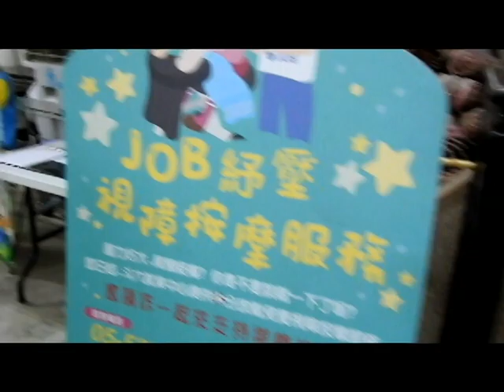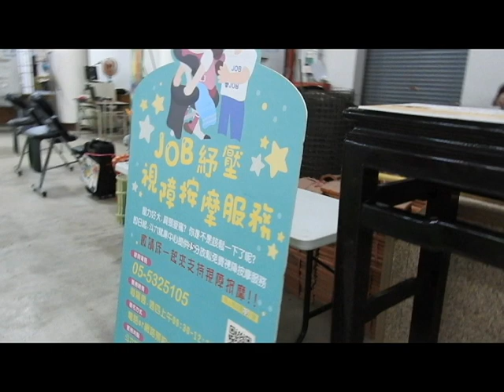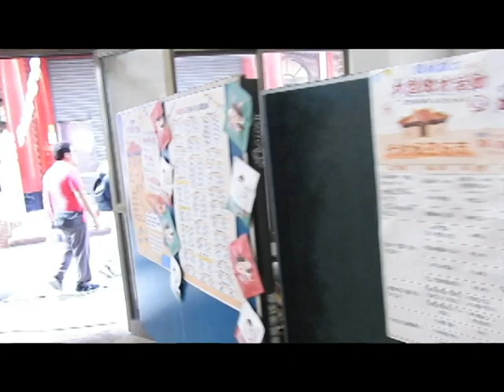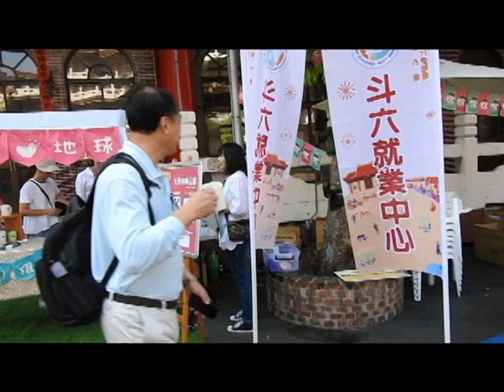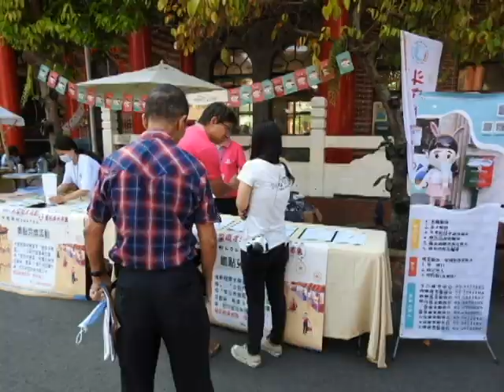斗六就業中心出奇招 雲林廟口辦徵才吸千人參與！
勞動力發展署雲嘉南分署斗六就業中心今(14)日上午於斗六南聖宮舉辦「求職順利GO GO GO、保庇找到好頭路」大型徵才活動，除了邀集30家廠商合力提供逾800個工作機會，還結合童玩多元市集，讓求職民眾找工作之餘，也能攜家帶眷參與，大人小孩共度愉快的周末，現場估計超過千人參與！

    雲嘉南分署長劉邦棟也特地到場為求職民眾加油打氣，他表示此次徵才廠商包括在地大廠正新橡膠、福懋興業、台灣卜蜂、建大工業、鈺統食品、巨高興業、利勤實業等30家企業，產業含括半導體業、製造業、服務業及旅宿業，釋出逾800職缺徵才，其中建大工業誠徵30位輪班制的現場技術員，待遇最高可領60K、彰源企業徵現場技術人員不限經驗最高也有50K，最受求職民眾青睞；另外像資訊工程師、儲備幹部、英日文國外業務人員、安全衛生管理人員等都有機會達40K甚至50K以上薪資，民眾詢問度踴躍！

    89年次的楊小姐特地起了大早到現場尋求轉職機會，她瞄準利勤實業、廣福毛巾等在地企業，希望找到常日班的資訊相關工作；74年次的彭先生則待業中，聽聞今日有大型徵才，事前做足準備功課，具有太陽能光電相關專業的他，已向建大工業、海德魯材料等企業投遞履歷，希望年底前可順利就業！

     劉邦棟也鼓勵現場求職民眾，如果沒有找到心儀的工作，不妨多參考勞動部近期推出的許多措施，例如「投資青年就業方案第2期」就可以幫助青年接軌職場；另外「僱用獎助計畫」、「職場學習及再適應計畫」及「職務再設計」等方案則可以幫助中高齡及高齡民眾就業；「婦女再就業計畫」則適用於因家庭因素離開職場180天以上的婦女朋友，只要透過就業中心推介穩定就業90日以上，即可申請3萬元的再就業獎勵，歡迎有需求民眾可向斗六就業中心洽詢。

    今日除徵才外，現場還搭配闖關卡集點活動，如視障按摩、公益義剪、消防體驗、彩繪杯墊DIY、環保杯杯交換、多元市集及政令宣導等，同時由南聖宮、雲林縣政府勞青處、衛生局社區心理衛生中心、毒品危害防制中心、國軍中部地區人才招募中心、行政院原住民族委員會雲林辦事處、內政部移民署雲林服務站、海洋委員會海巡署等單位共襄盛舉提供小禮品與現場民眾同樂，場面熱鬧！